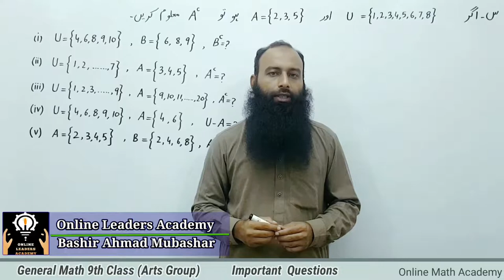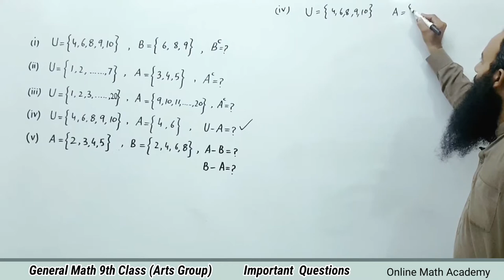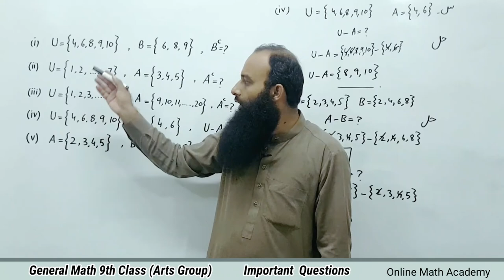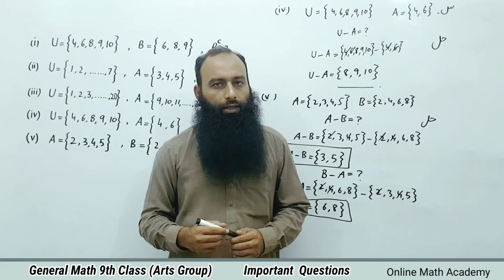جنرل ریاضی جماعت نہم آرٹس( سبق # 20 )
بورڈ امتحانات میں بہت زیادہ بار پوچھے جانے والےاھم ترین سوالات